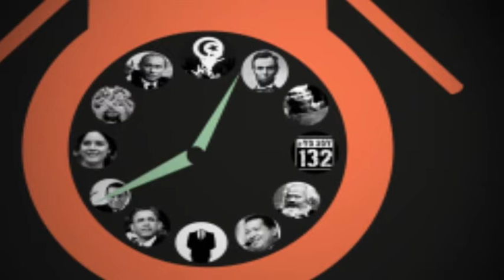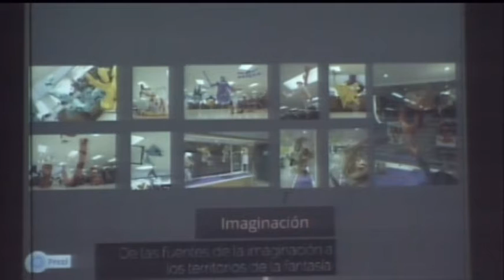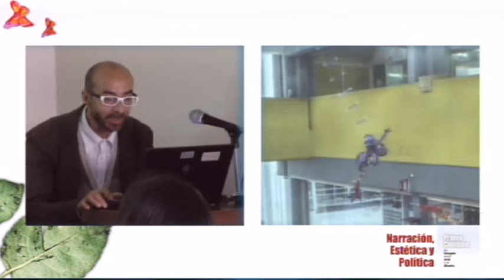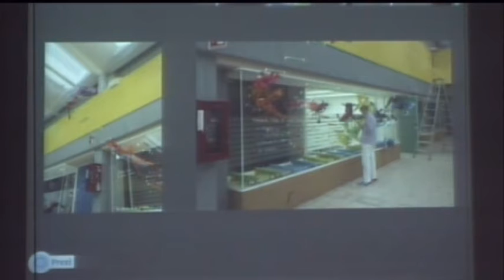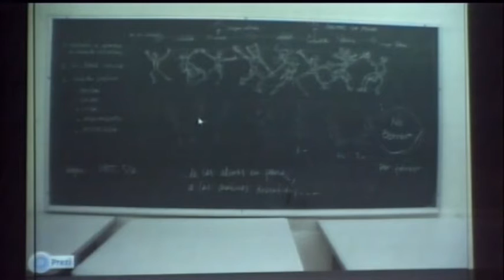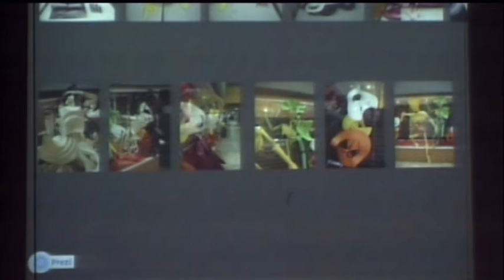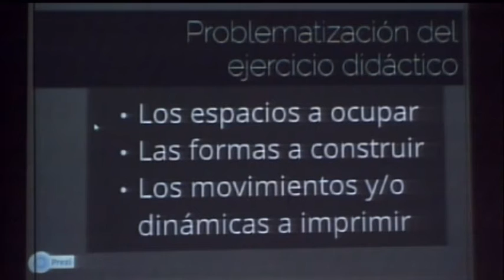Idea-andando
13 12 06 Jorge Armando Morales Aceves